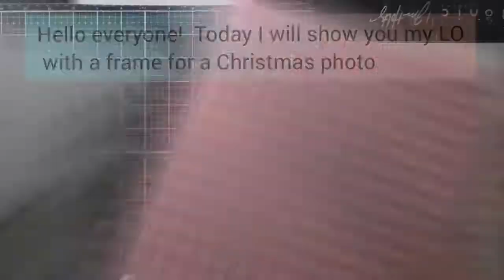Scrapbooking. Layout with frame for Christmas photo 2021/2022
Hello!
I am Svetlana @svetafka I am glad to be here and today I will be creating LO with frame for Christmas photo 2021 /2022